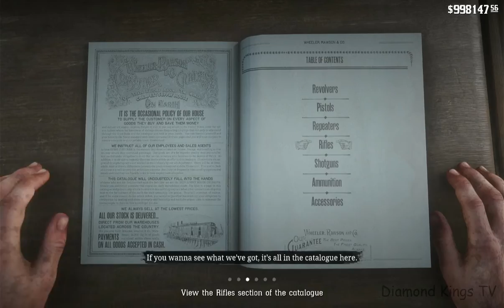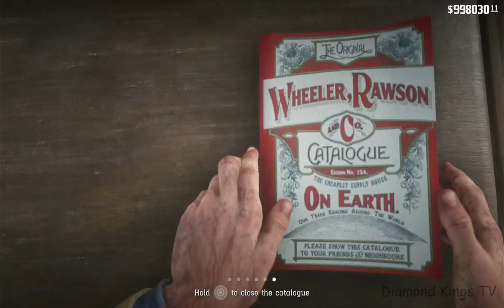[PS5] Lets Play - Red Dead Redemption II - Part 8, No Commentary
We're playing Red Dead Redemption II, this is my second "Let's Play" on this channel & I hope you all enjoy it! We're gonna be using Save Wizard on the PS4 version of Red Dead Redemption II on a PS5 console, we're playing through the entire game too! You can download any major trophy point & use it on the PS5 version just like me!

It's been confirmed that the Save Wizard works
on PS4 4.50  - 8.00 & higher!

This server is dedicated to the Save Wizard program & the community it can provide! This is the program that lets you resign, adds cheats, & add codes. Our rules can be found in rules in case you need a refresher. This page contains information on our ranks, bots, chats, and more! Feel free to message the staff members if you have any issues with the server.

FEATURES:

Free support.
Up to two - four profiles.
Adding your own cheats (to some games).
Automatically downloads the latest cheats and supported games.
Quick Mode allows cheats to be simply and quickly applied to your save.
Advanced Mode to modify your own save.
Importing and resigning other users saves.

How to Resign, Add Cheats, & More!

--- 🔗 LINKS 🔗 ---